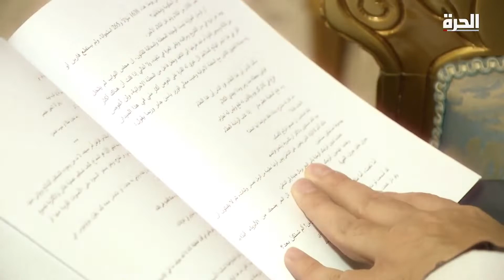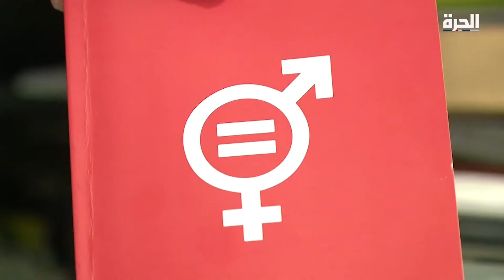المشهد اللبناني - نواب لبنانيون.. هل يختارون رئيسة أم رئيسا للجمهورية؟